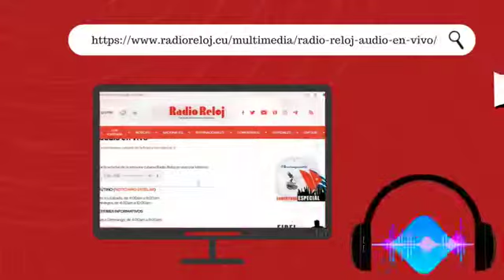Spot por el Aniversario 75 de Radio Reloj